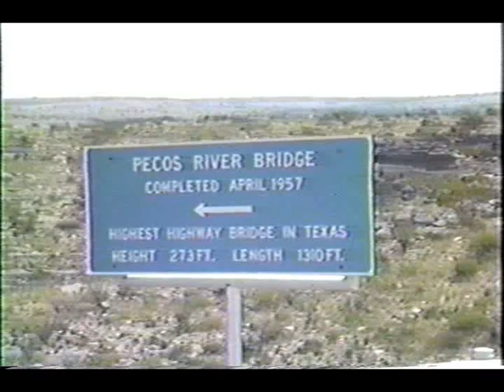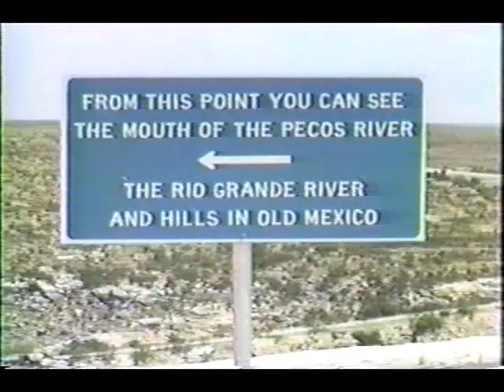Javi at the Pecos River Bridge & Alamo Village 1989